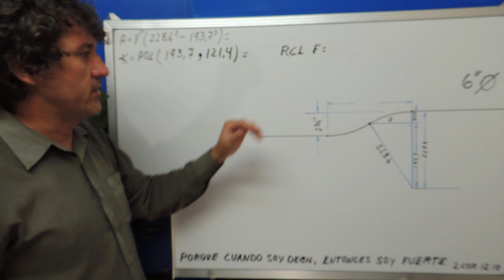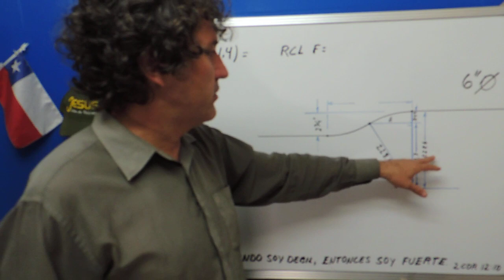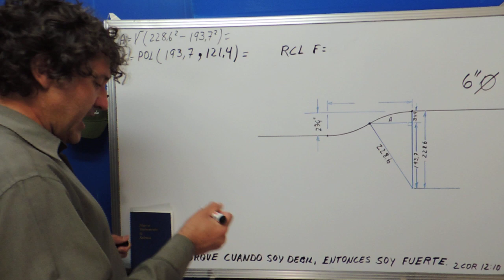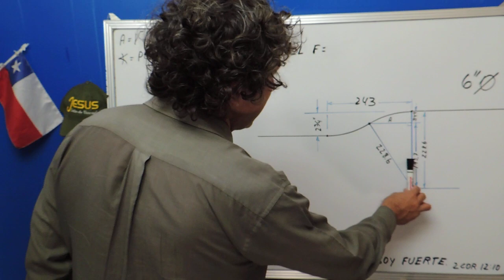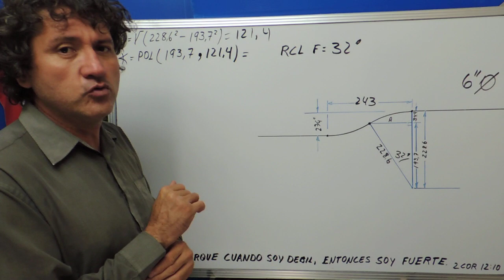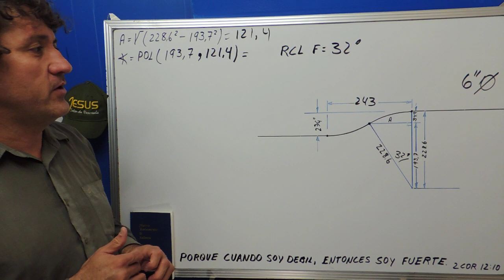COMO HACER UNA BAYONETA DE EJES MUY CERCANOS